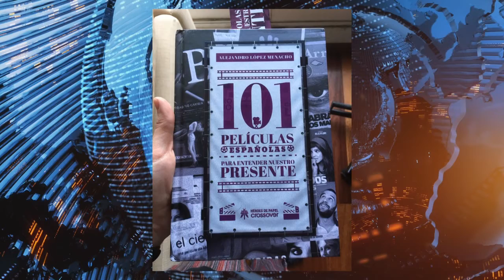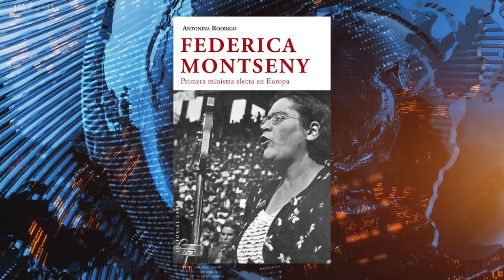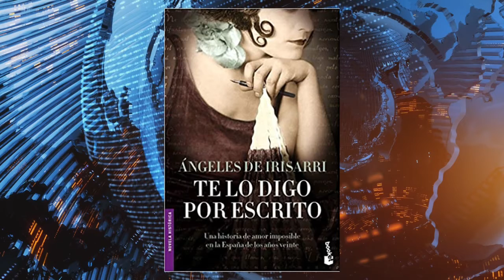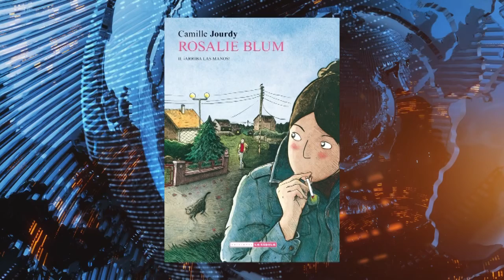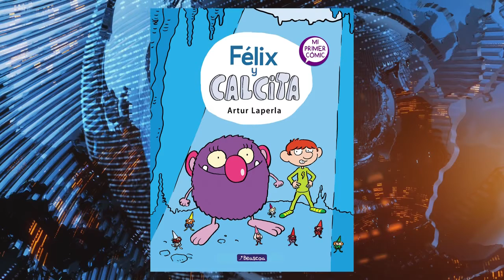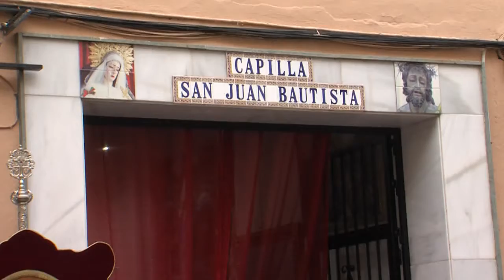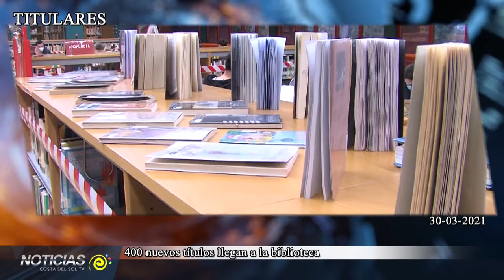INFO 30 03 2021